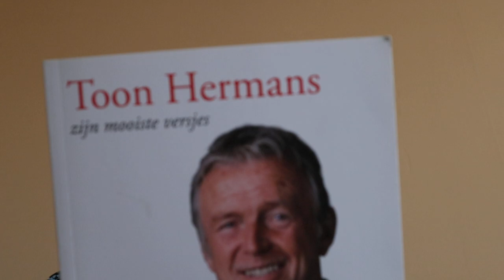shoplog ( Warenhuis Kringloopwinkel Het Goed )